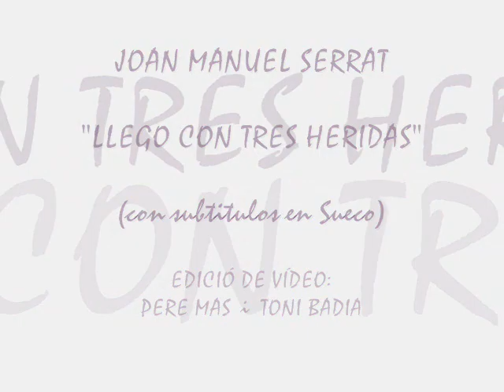Joan Manuel Serrat - Llego con tres heridas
Llego con tres heridas, con subtitulos en Sueco.